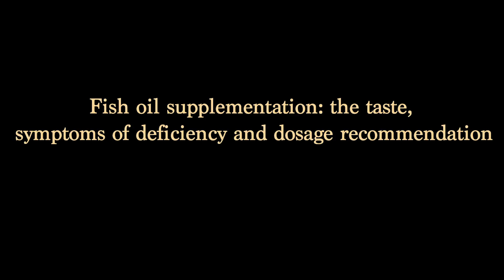Fish oil supplementation: the taste, symptoms of deficiency and dosage recommendation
Daleen interviews Sally Carstens on tips to conceal the taste of fish oil supplements, recommended daily maintenance dosage, building your fatty acid pool due to deficiency – and what the symptoms are of essential fatty acid deficiency.